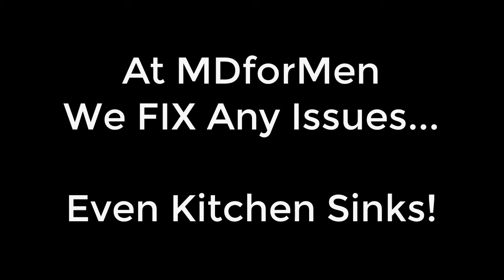What is Erectile Dysfunction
What is Erectile Dysfunction?? Dr. Kuang Explains